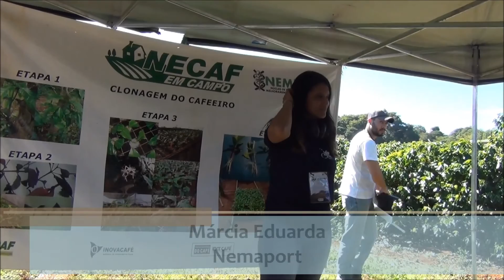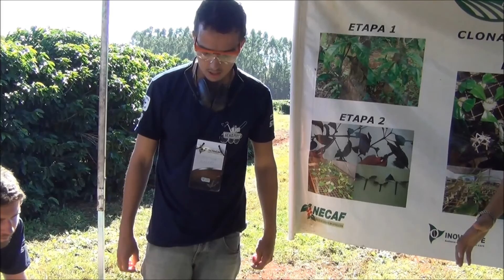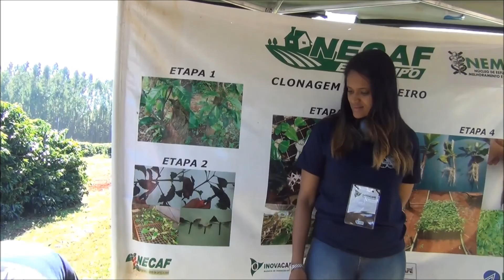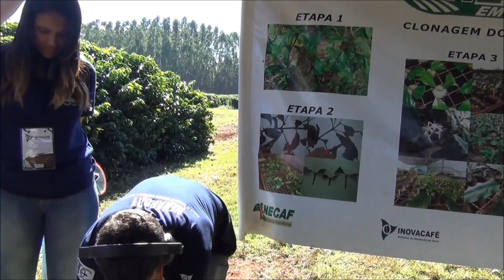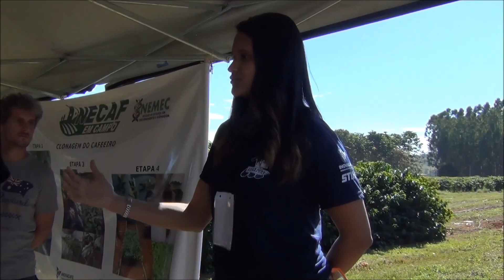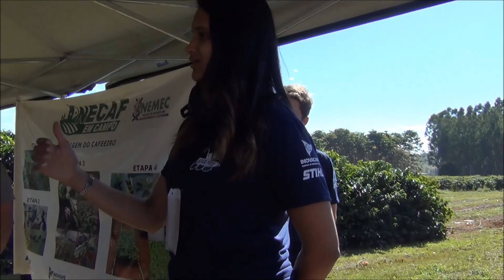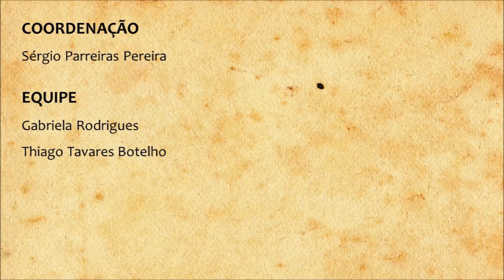caféWebTv: Colheita Semimecanizada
Marcia Eduarda
Nemaport